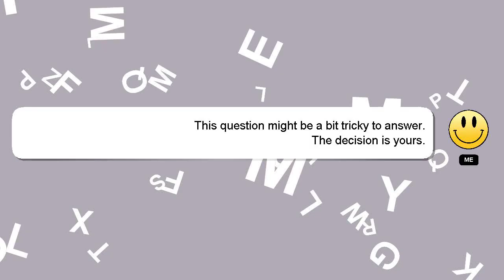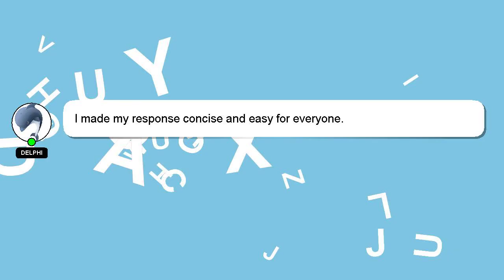NodeJS : Tailwind CSS not compiling with React and Express?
CSS and React compiling Express? : NodeJS not Tailwind with